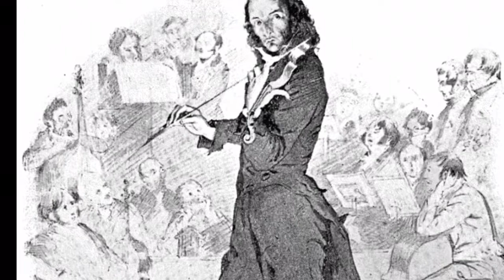Niccolo' Paganini Caprice No 16 Op.1 - Luca Blasio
From the Album " The Virtuoso Violin"
Luca Blasio, violin solo.